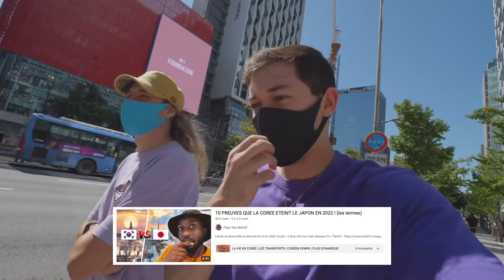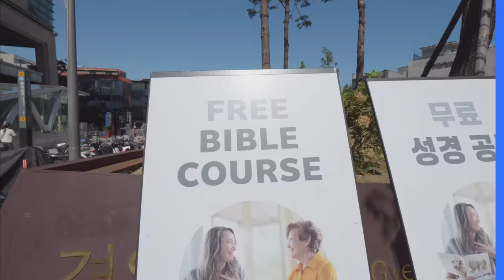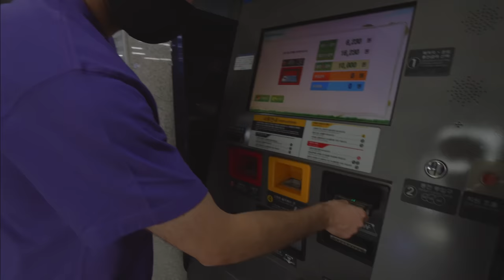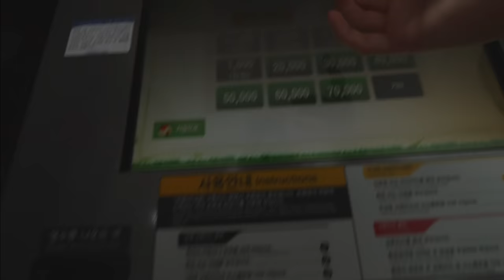On juge une nation entière 🇰🇷